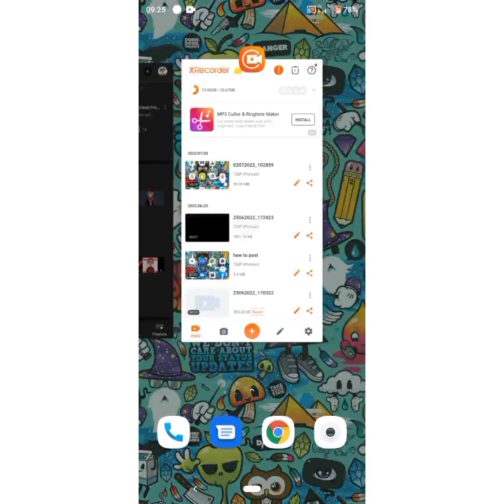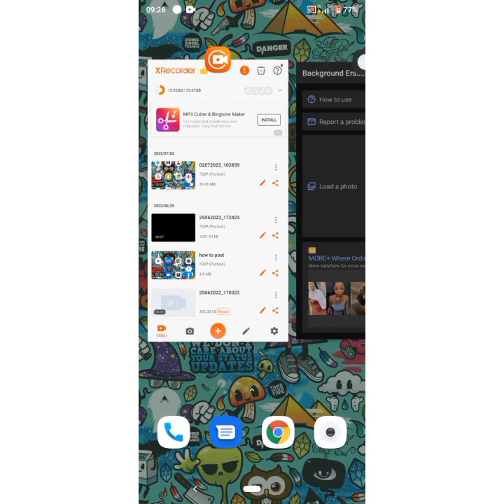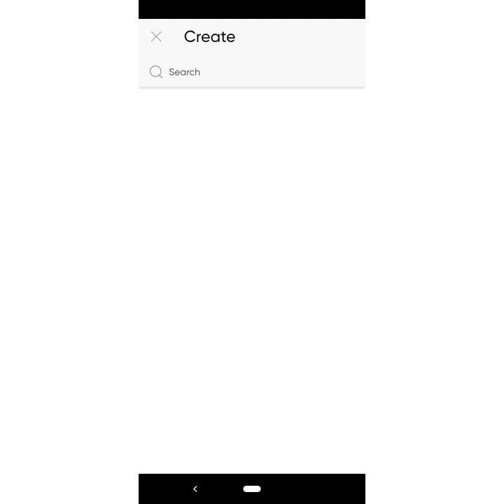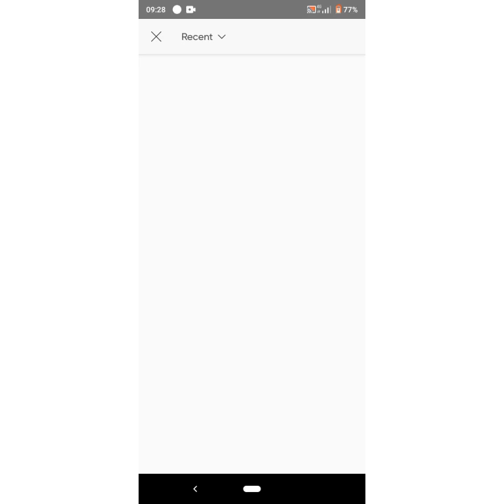How to Edit Chains to your Character in Rapstar | How to mod chains